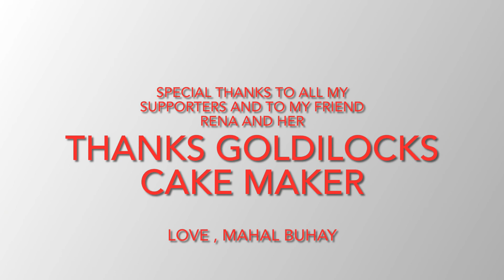I got my Channel approved for monetization within Three months - Thanks 2all!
So grateful to have a good friends , loyal friends and family to support your YouTube journey . Special thanks to Rena Ramos my dear friend and her family that did this kinda efforts to celebrating my success having 1000 Subscribers and 4000 WATCH HOUR in the same time  within only three months last September 28 2021 . It was my YouTube biggest day that morning .
Thank you YouTube